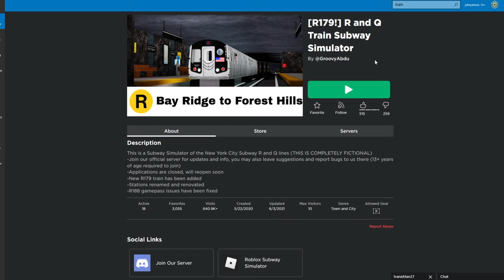Johny Plays Roblox R and Q Train Subway Simulator Train Game New R179 Train & RedBird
Hi guys! in this video Johny plays the roblox r and q train subway game. This is an mta nyc subway simulator game. You can be a passenger and ride the mta trains or be a driver and drive the trains. The trains can spawn at different stations and you can drive them to different subway stations. We go to Times square, forest hills, bay ridge, Barclays center and coney island train station. They even have a transit museum part in this game. We see a new rainbow mta train and other mta trains like red birds. You can make the trains crash, derail and flip.

KEYBOARD THAT WE USE
NINTENDO SWITCH
ELGATO GAME CAPTURE CARD TO RECORD
GAMING MONITOR WE USE
GAMING LAPTOP WE USE
CAMERA WE USE
CAMERA COVER
CAMERA COVER CASE
RECORDING LIGHTS
GREEN SCREEN BACKDROP
COLLAPSABLE GREEN SCREEN

watch our piggy in real life vide!
watch our piggy in real life video!